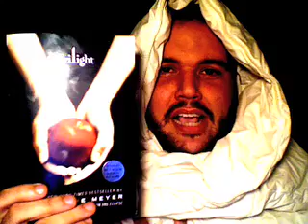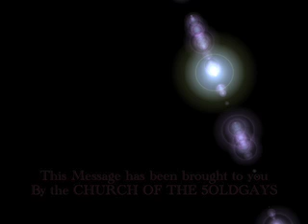The Revolution Starts Now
Joins us and be part of the 5oldgays Revolution